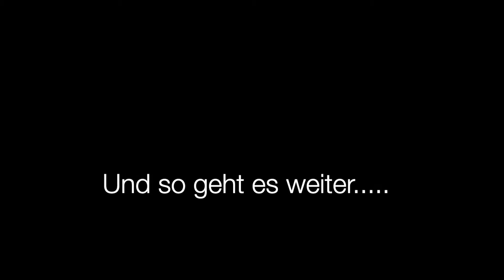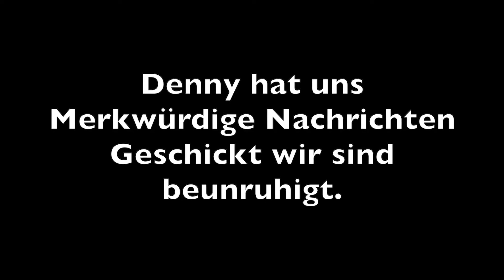Denny Prankt uns , es geht in die nächste Runde!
Letztens haben wir Denny ein wenig auf die Schippe genommen...Wie genau seht ihr Kurz im Outro von dem Heide Park Video.
Nun hat er zum nächsten Schlag ausgeholt. wie genau seht Ihr hier.
Mal sehen wie es weiter geht und bis wo hin es sich noch steigert.